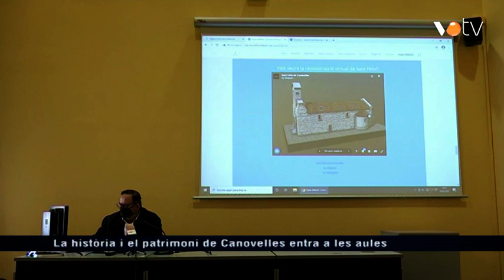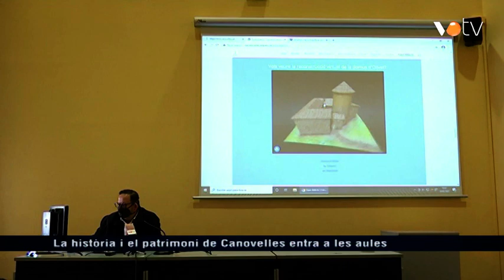VOTV - La història i el patrimoni de Canovelles entra a les aules